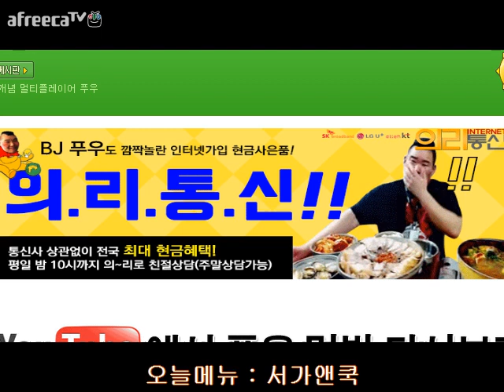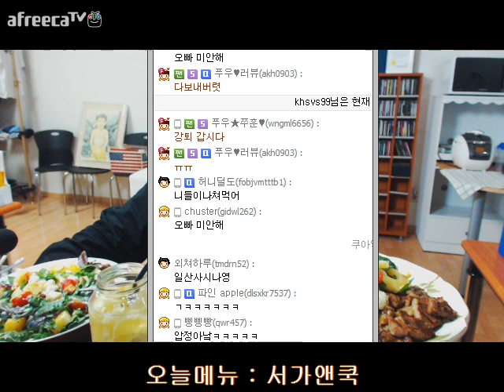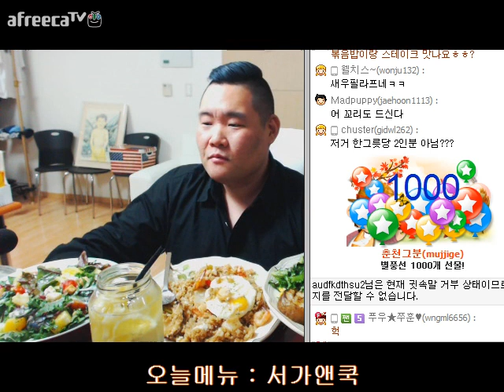푸우의 스페셜 먹방 (서가앤쿡 3종메뉴 목살스테이크+필라프+치즈샐러드) 편